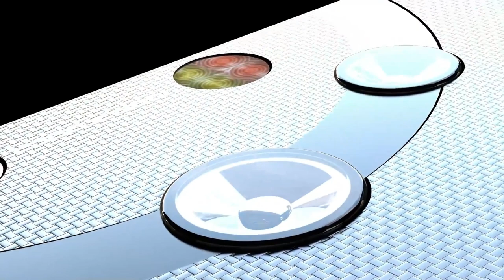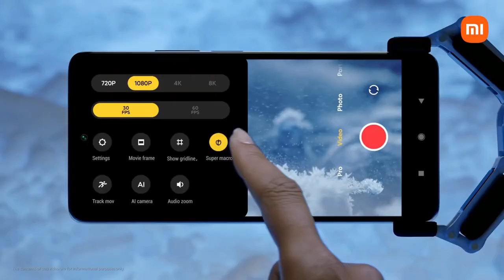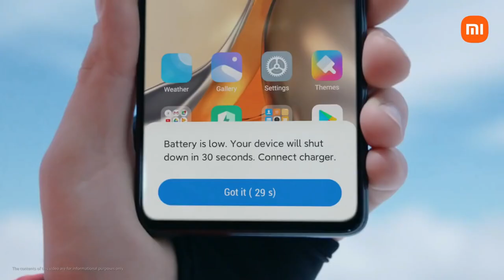Redmi Note 13 Pro Max Kab Launch Hoga - 200Camera, 6000 mAh Battery, 12GB Ram,5G, Ultra HD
redmi
redmi 9
redmi 9a
redmi 8
redmi 10
mi 10i
redmi 7
redmi 8a
redmi k40
redmi mobile
redmi 9i
redmi 6a
mi india
redmi 7a
redmi 6
redmi 5
redmi 5a
redmi phone
redmi note
xiaomi redmi note
realme 9
redmi k20
redmi 4
redmi 9 a
k20 pro
redmi 4a
redmi y3
xiaomi note 10 lite